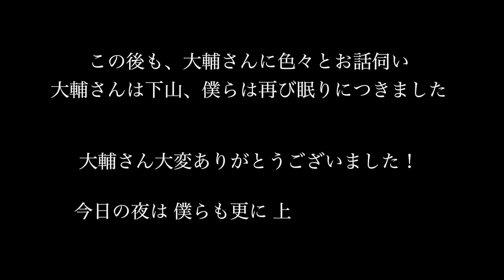「Denali Day 7/27」NHKドキュメンタリー デナリ山頂よりスキー滑走を終えた佐々木大輔さんよりサイン！ ◆着用メガネ「etc」エベレストに行ってきます！1018/1000 17/6/20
「Denali Day 7/27」倉岡さんのご友人で、NHKドキュメンタリー撮影中のデナリ山頂からスキー滑走を終えた佐々木大輔さんにサインいただきました！
 ◆着用メガネ「アレクサンダーワン etc」

※デナリで佐々木大輔さんが、撮影されていた番組はこちら
北米大陸最高峰デナリの頂上から、一気にスキーで滑り降りる！ 前人未踏の冒険に挑むのは、山岳スキーの第一人者 佐々木大輔さん

PR  !!